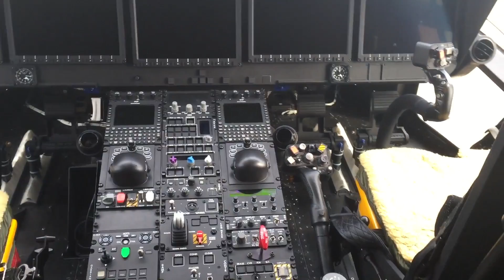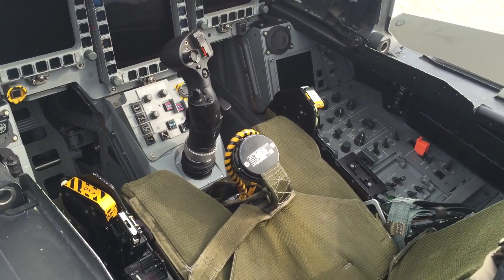PIAGGIO P1HH HAMMERHEAD, il primo drone militare italiano!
Giovedì 7 maggio 2015 presentazione all'Aeroporto Militare di Cameri del top di gamma dell'Aeronautica Militare italiana.

In pista il mockup P1HH HammerHead, il Piaggio P-180, il concept T-344 V.E.S.P.A, l'AgustaWestland HH101 Caesar, l'Aermacchi MB-339, l'Eurofighter Typhoon, l'Alenia-Aermacchi C-27 Praetorian, l'Alenia Aermacchi T346-A, etc.